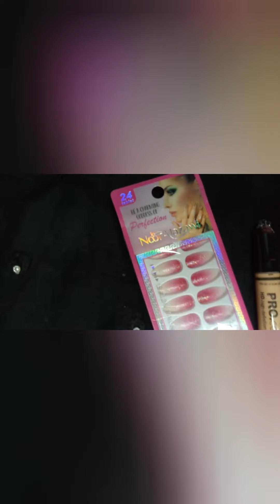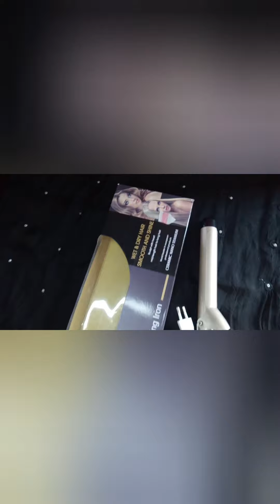My Birthday Gifts 2021 ( birthday gifts / birthday / gifts )